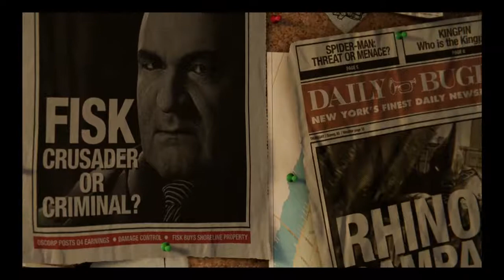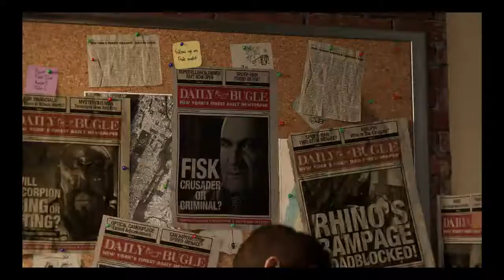Marvel's Spider-man Intro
Meant to record more, but the capture card stopped recording. Figured I'd upload the video anyway and upload the rest in a different video.